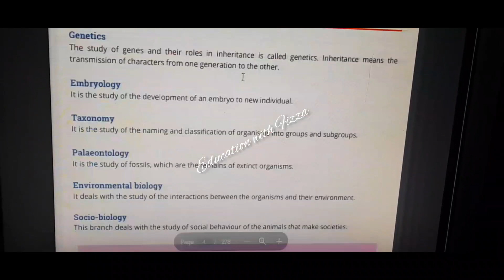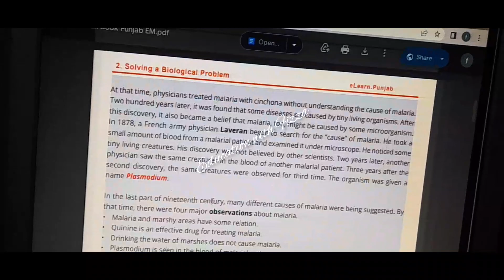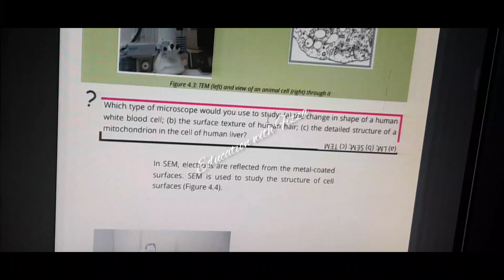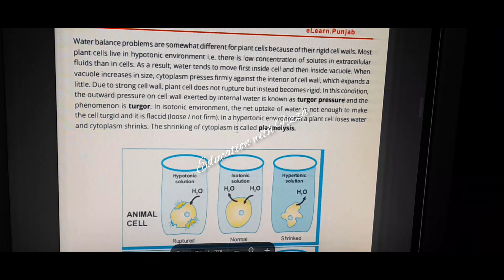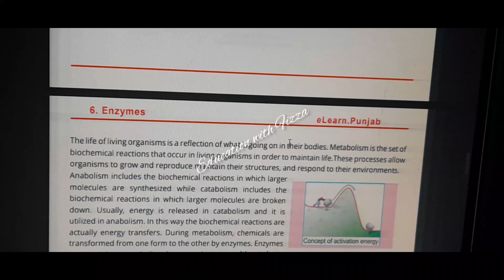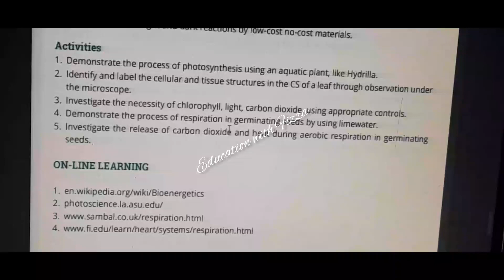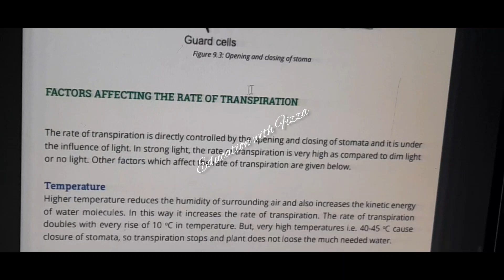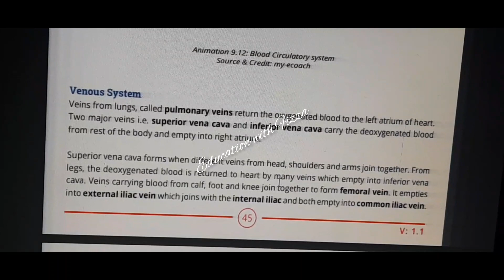Biology 9th class||Most Important Short questions||PTB||Board exams 2024||Guess Paper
Assalam o alaikum. in this vedio u come to know about Biology 9th class||Most Important Short questions||PTB||Board exams 2024||Guess Paper
Education with Fizza